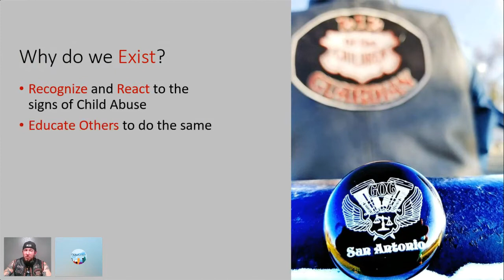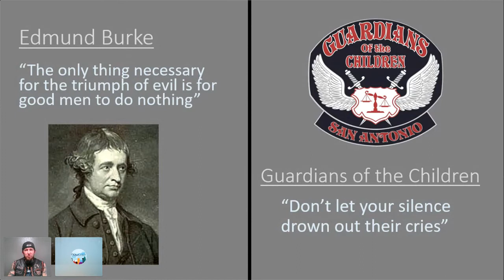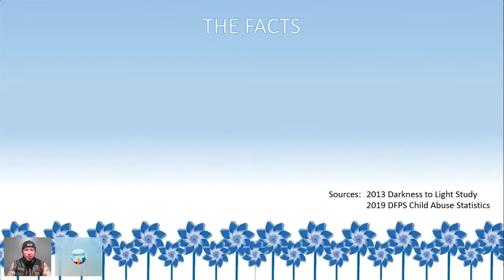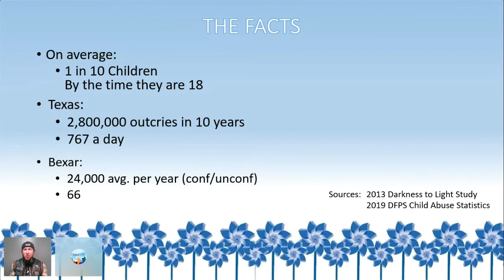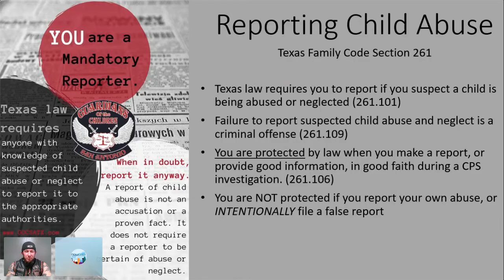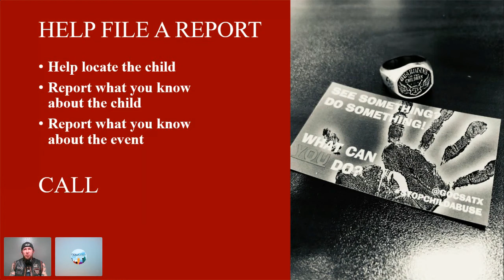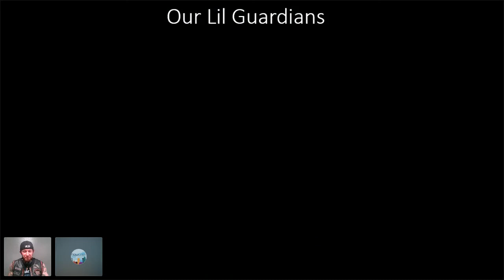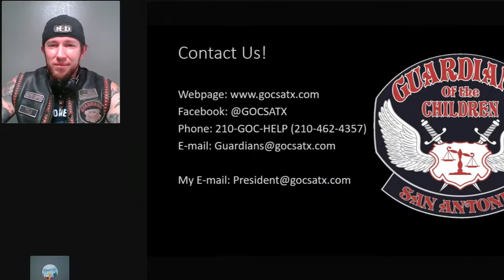Voices for Children - From Victim to Victor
“Tex”, President - San Antonio Chapter of Guardians of the Children gives this presentation about the Guardians of the Children organization and child abuse survivor advocacy